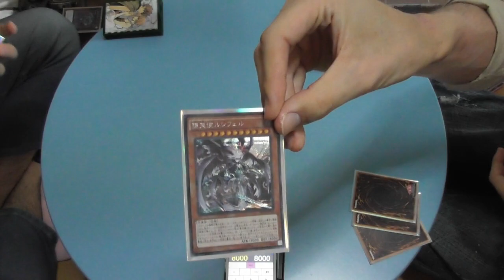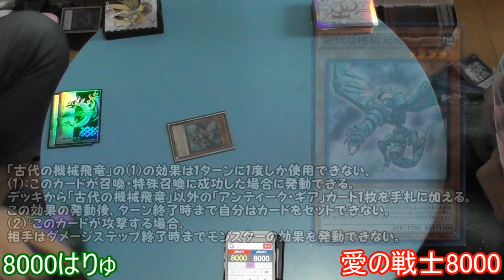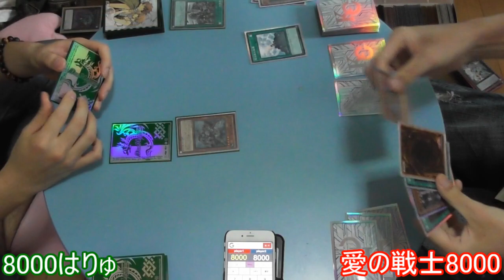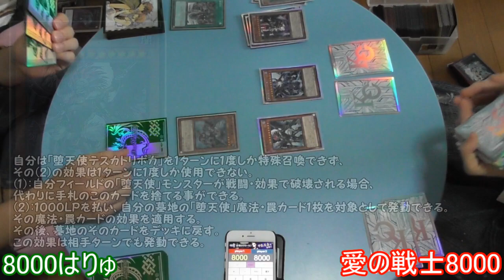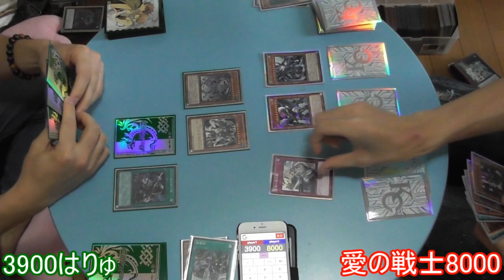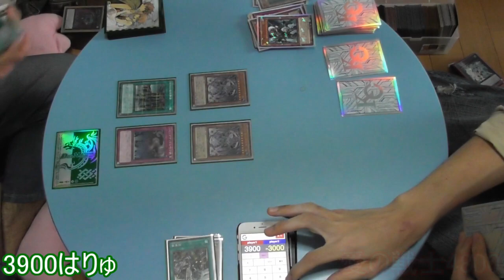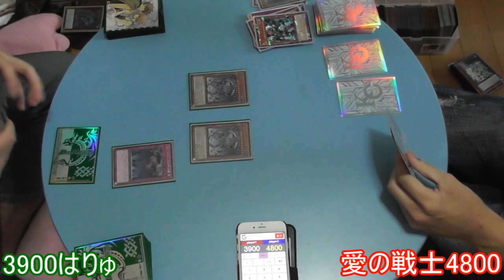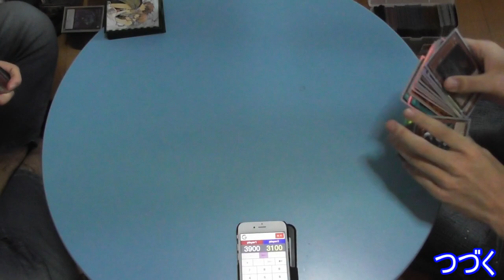【遊戯王】 堕天使VSアンティーク・ギア 【デュエル動画】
◆ニコニコユーザーチャンネルch.nicovideo.jp/ainosensi